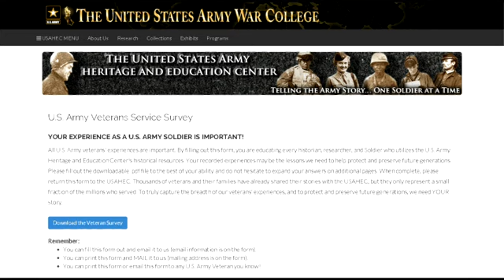Recreating History: The Siege of Plei Me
Using video footage and a Soldier story from the U.S. Army Heritage and Education Center collection, this video provides a brief overview of the Siege of Plei Me. It highlights the early history of the Vietnam War, and provides a brief amount of information at the end about the USAHEC and it's mission and functions.